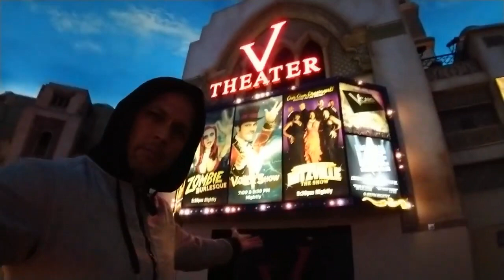FORMER PARTY GIRLS OVER 40+ Finally Realize MEN DON'T WANT THEM ANYMORE! ( Party's Over )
Why Former Hotties Over 40+ Are Finally Realizing The Party Is Over.

Watch NOW To Find Out Why Former Party Girls Over 40+ Are Finally Coming To The Realization That Men Don't Want Them Anymore & That The Party Is Over For Them.